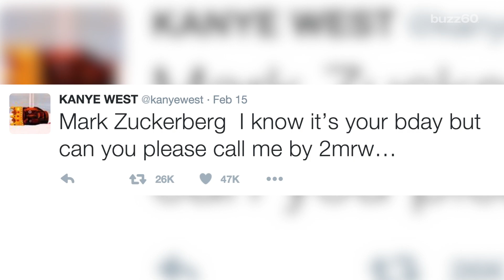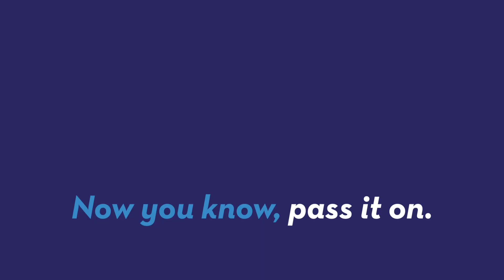Fans try crowdfunding to help get Kanye West out of debt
Kanye West recently tweeted that he was 53 million dollars in debt. A Go Fund Me page wants to help him out. Patrick Jones (@Patrick_E_Jones) explains.